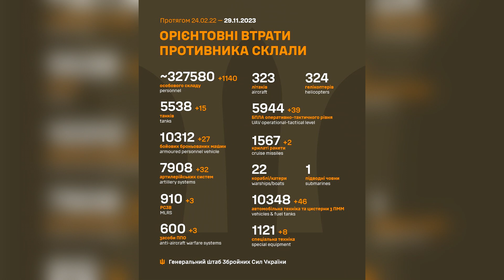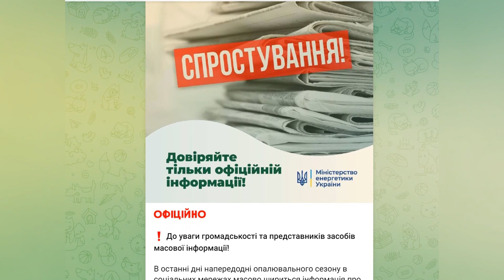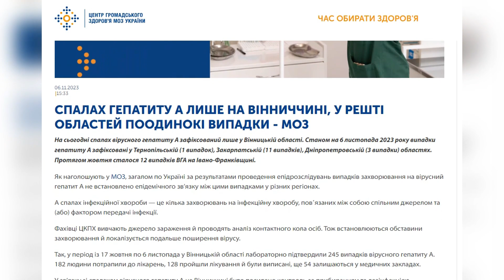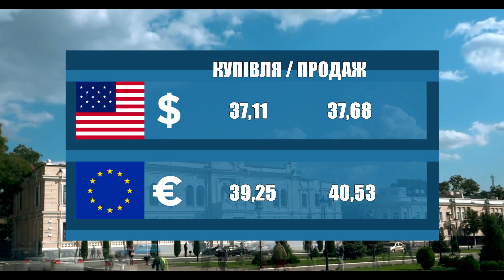Новини 700 секунд 29 11 23